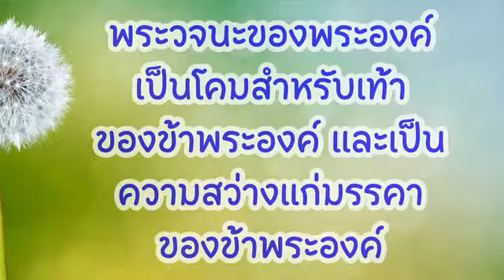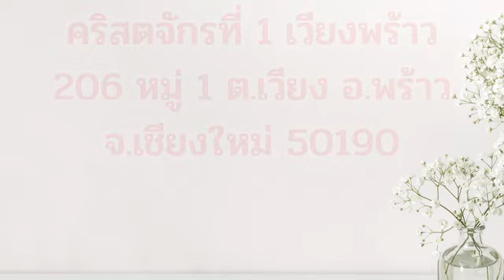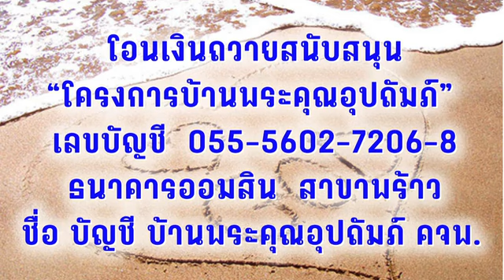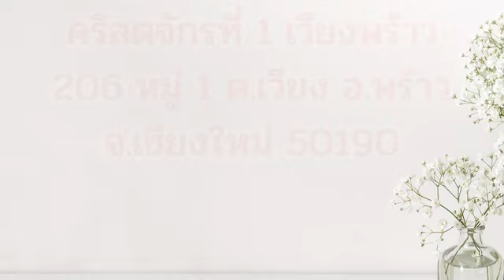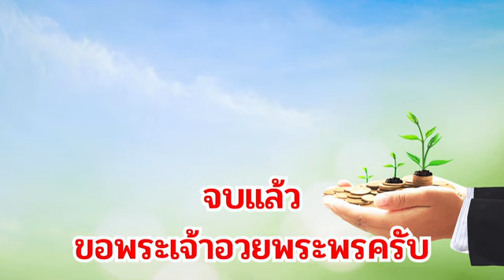14 มิถุนายน 2024 บทบาทหน้าที่ของทุกคน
บทบาทหน้าที่ของทุกคน

เตรียมจิตใจ:
คิดถึงคนที่เคยช่วยเหลือคุณในการดำเนินชีวิตคริสเตียน ไม่ว่าจะเป็นการช่วยเหลือในด้านใดก็ตาม ค่อย ๆ ระลึกถึงเขาเหล่านั้นในขณะที่กำลังอ่านพระคำประจำวันนี้

อ่าน: กิจการ 9:32–43
“เปโตรกล่าวกับเขาว่า “ไอเนอัส พระเยซูคริสต์ทรงให้ท่านหายโรค จงลุกขึ้นเก็บที่นอนของท่านเถิด” ทันใดนั้นไอเนอัสก็ลุกขึ้น” กิจการ 9:34

สำรวจและใคร่ครวญ:
บางครั้งเวลาที่อ่านบันทึกเกี่ยวกับคริสตจักรในยุคแรก ผมรู้สึกแปลกใจว่า ทำไมเราถึงไม่เห็นการงานแบบนี้ของพระเจ้าในปัจจุบัน? ที่จริงเราก็เห็นการงานของพระองค์ มีคนได้รับการเยียวยารักษา มีคนกลับใจใหม่และเติบโตในความเชื่อ แต่ดูเหมือนว่าทุกสิ่งทุกอย่างจะแตกต่างจากสิ่งที่เกิดขึ้นในคริสตจักรยุคแรก แต่หากพิจารณาให้ดี ในยุคนั้นก็ไม่ใช่ว่าทุกคนจะได้รับการรักษา (ดูตัวอย่างใน 2 ทิโมธี 4:20) ฤทธิ์อำนาจของพระเจ้าไม่เคยเปลี่ยนแปลง แต่พระองค์ทรงเป็นผู้เลือกว่าจะทรงใช้สิทธิอำนาจของพระองค์เมื่อใด ที่ใด และอย่างไร เราสามารถอธิษฐานด้วยความมั่นใจและมีความหวังว่าพระเจ้าจะทรงทำงานและเราก็ควรอธิษฐานด้วยท่าทีเช่นนั้น แต่เราไม่อาจสั่งให้พระเจ้าทำงานตามใจเราได้ อาจมีบางช่วงเวลาในประวัติศาสตร์คริสตจักรที่พระเจ้าทรงทำงานด้วยวิธีการพิเศษ แต่ไม่ว่าจะเป็นเวลาใด พระองค์ก็ยังทรงทำงานอยู่ตลอดเวลา และเราก็วางใจในพระองค์ได้ตลอดเวลาเช่นกัน เช่นเดียวกับที่เราเห็นเปโตรวางใจในพระเจ้า
เราคงรู้สึกว่าพวกหญิงม่ายเป็นกลุ่มคนพิเศษสำหรับคริสตจักรในยุคแรก การที่พวกนางมีความเปราะบางจึงได้รับการเอาใจใส่ดูแล แต่พวกนางก็มีพันธกิจของตนเองเช่นกัน (ข้อ 39-40) ดูเหมือนว่าผู้คนจากทุกกลุ่มต่างก็มีส่วนในพันธกิจของคริสตจักรยุคแรก มีใครในคริสตจักรของเราที่ถูกกันออกจากการทำพันธกิจบางอย่าง เนื่องจากอายุ, เพศ หรือเชื้อชาติหรือไม่? พระเจ้าไม่ได้ทรงทำงานผ่านทางหมายสำคัญและการอัศจรรย์เท่านั้น แต่ทรงทำงานผ่านทางการบริการเอาใจใส่ดูแลของคริสเตียนธรรมดาที่ทำอย่างเงียบ ๆ ด้วยเช่นกัน

ตอบสนอง:
เราจะทำอย่างไรเพื่อให้ทุกคนได้มีส่วนในพันธกิจของคริสตจักร และจะทำอย่างไรเพื่อให้สมาชิกทุกคนมีส่วนในพันธกิจที่เหมาะสมกับของประทาน, ความเชี่ยวชาญและประสบการณ์ของเขา